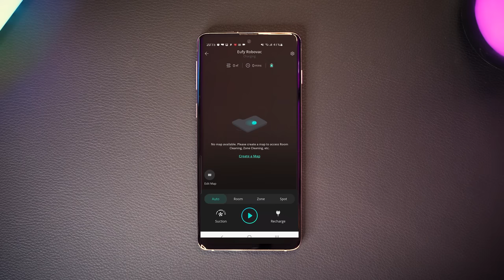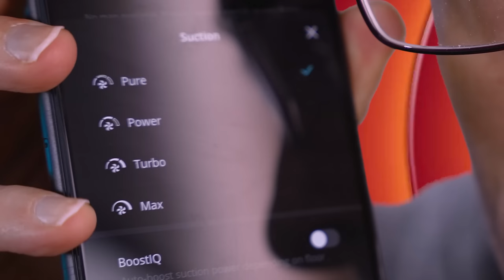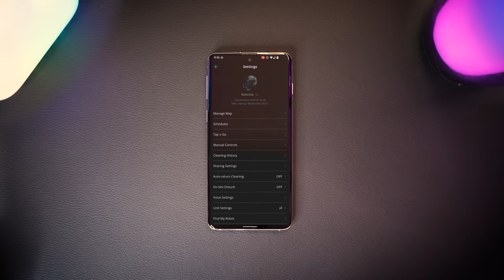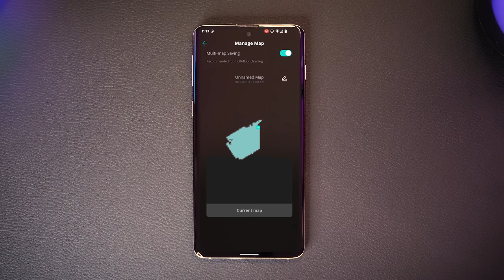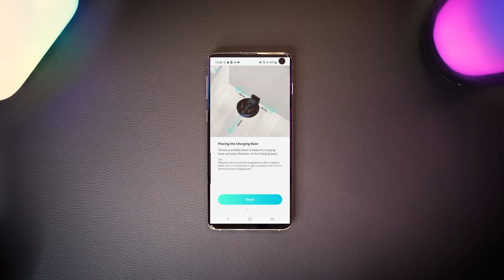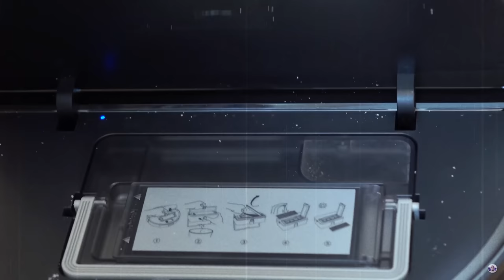This Pet Hair RoboVac Just Made Your Vacuum Obsolete | RoboVac X8, Twin Turbine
***MASSIVE DISCOUNT OF £140 OFF BELOW!!!***
This is a review of the Eufy x8, the best Robovac for pet hair in 2022.  Eufy's laser guided vacuum will map your rooms both upstairs and downstairs, and thanks to it's twin turbine engines it has twice the suction power of any robot vacuum I've owned to date.  My mums thick pile carpet clings to dog hair like mad, and yet the Eufy X8 has absolutely smashed it.

This Robovac also works with Alexa and Google Home, has scheduling and multi floor mapping.

If you're interested in a Robovac that can also mop your floors then you will want the X8 Hybrid.

Validity of Discount: 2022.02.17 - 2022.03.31